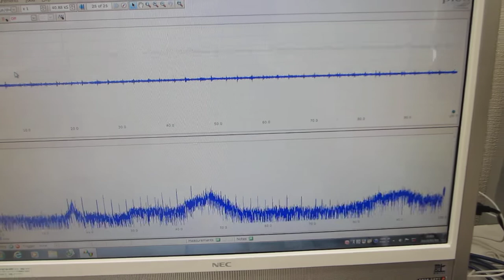超音波の伝搬特性テスト：オリジナル超音波プローブのダイナミック特性を評価する技術